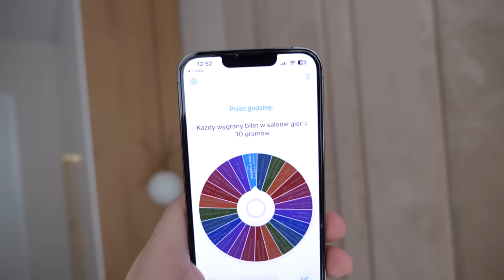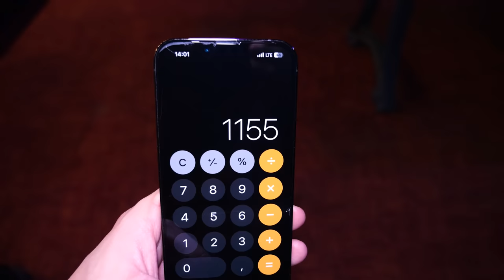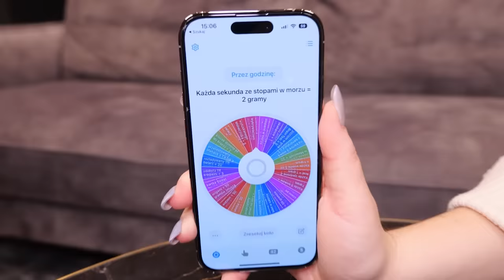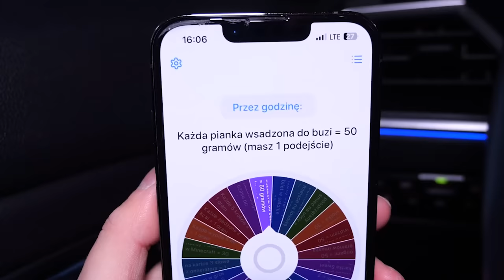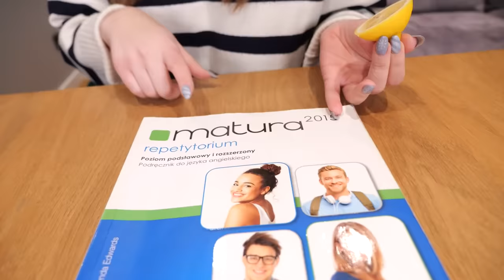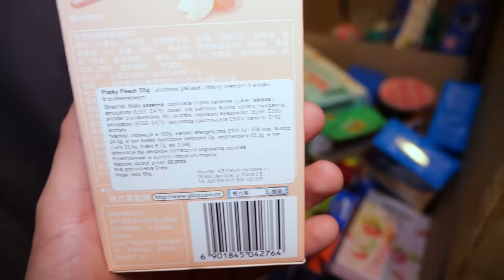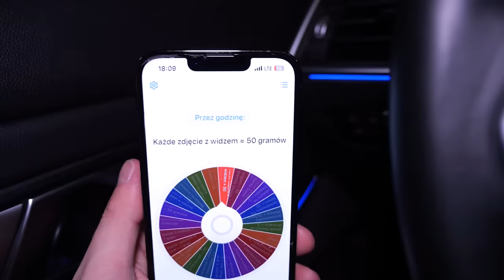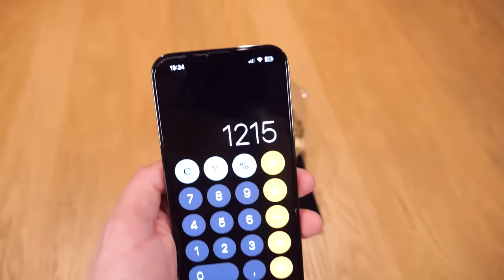KTO PIERWSZY ZAPEŁNI SKARBONKĘ ZAROBIONYMI PIENIĘDZMI WYGRYWA!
Film zawiera promocje marki własnej Sweet Planet